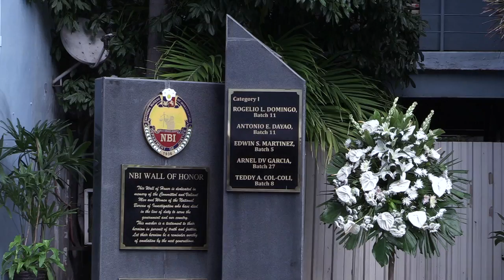DOJ chief message for NBI's 82nd anniversary: More resources placed at the bureau's disposal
Justice Sec. Menardo Guevarra on NBI's 82nd anniversary: More resources placed at the bureau's disposal... to upgrade its competence and better equip it in finding leads that others cannot. Video and editing by RYAN LEAGOGO/INQUIRER.net